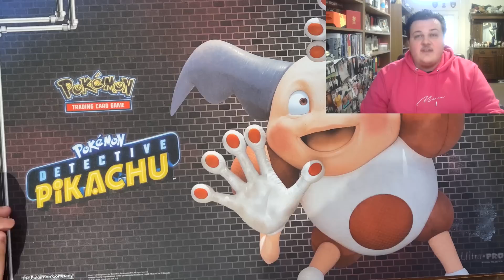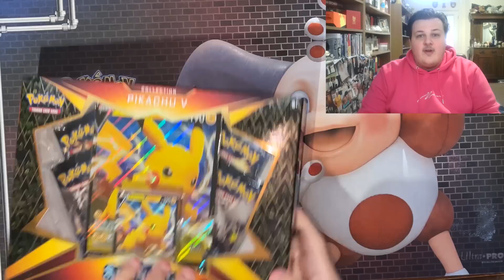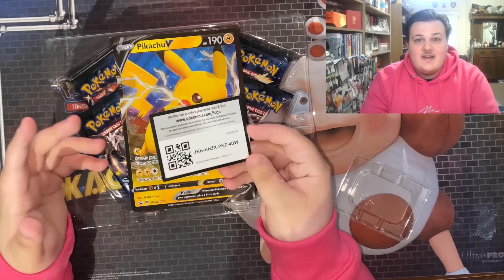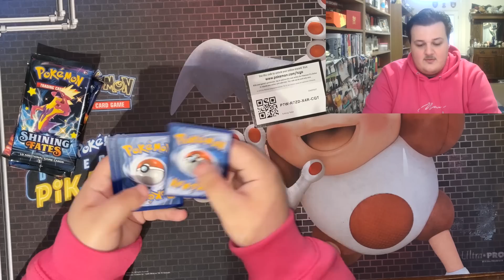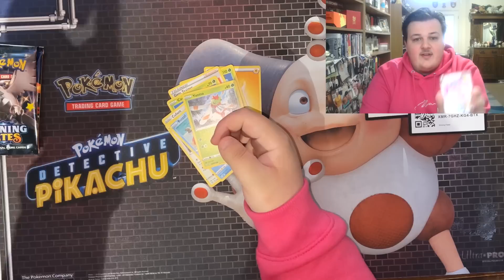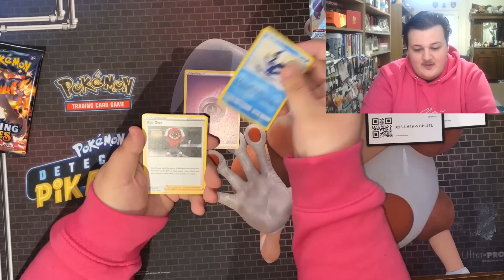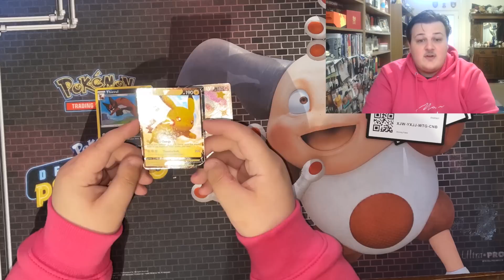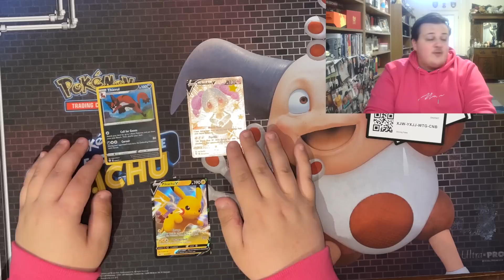My First Shining Fates Opening Was Not As Expected!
Join me as I dive into my first Pokemon Shining Fates opening.

I will be opening a lot more, regularly, now my new set-up is completed.

Make sure you keep up to date over on Instagram!